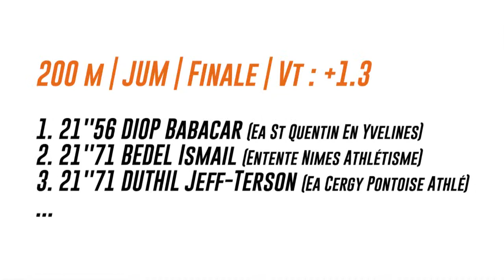Albi 2015 : Finale 200 m Juniors M (Babacar Diop en 21''56)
Championnats de France Cadets-Juniors Albi 2015 : Découvrez les images de la finale masculine juniors du 200 m.